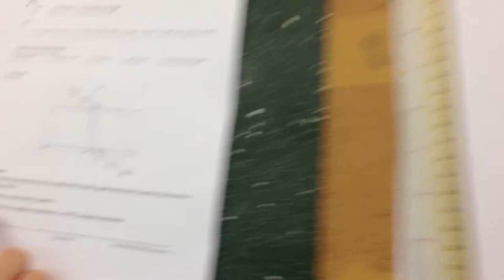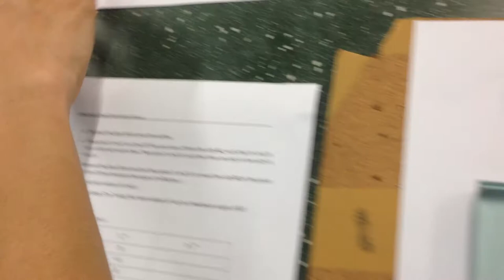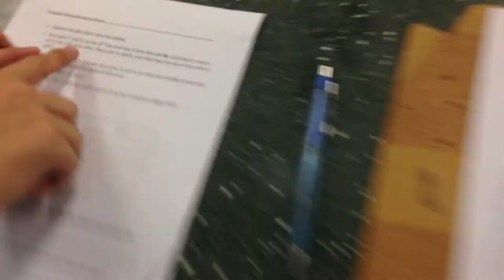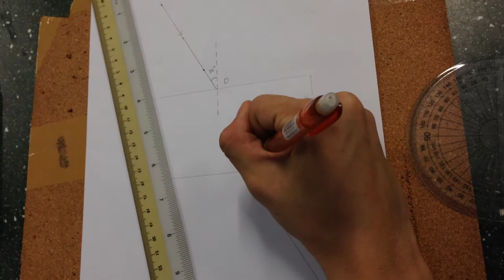CCSS Sec 2 Science Practical 1.2 Refraction (Glass Block)